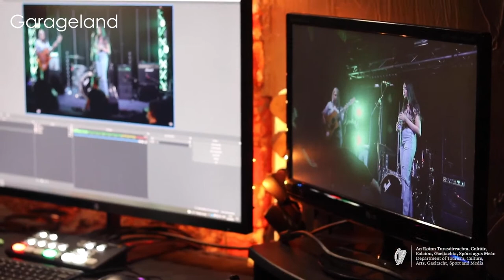Garageland Lockdown Live 2021 Part 1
Garageland Flashbacks - #1

Garageland Lockdown Live - Part 1 - Special Series filmed in Autumn 2021 across Ireland, featuring over 30 live performances from emerging artists.

Made possible by the Department of Tourism Gaeltacht Arts Culture Media and Sport.

Presented by Dermot Lambert, Ayanna Church, Klara McDonnell, Rob O'Connor